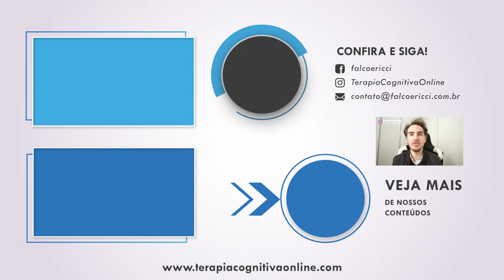Dicas de leitura para estudantes no final da graduação que pensam em seguir pela Terapia Cognitiva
Conheça o Amazon Prime e teste por 30 dias

Roteiro: Diego Falco / Alcione Ricci